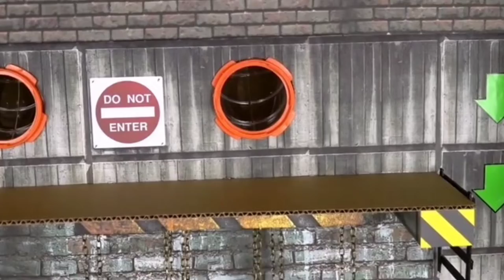Hamster Squid Game/ Jail Break Season 1/ Hamster game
Hamster get caught to jail when stealing food and try to escape from prison like playing squid game. Let see how this cute hamster escape from jail and pass the mission.